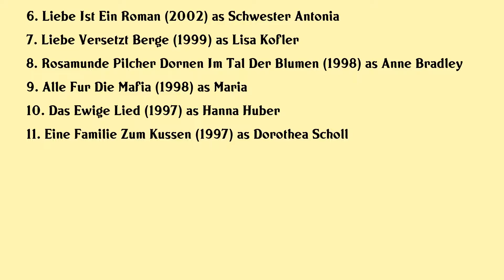Christine Mayn Movies list Christine Mayn| Filmography of Christine Mayn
Christine Mayn Full Movies List Filmography of Christine Mayn

Latest movies of Christine Mayn are:

1. Rosamunde Pilcher Zu Hoch Geflogen
2. Zersplitterte Nacht 9 November 1938
3. Rosamunde Pilcher Verlobt Verliebt Verwirrt
4. Rosamunde Pilcher Gezeiten Der Liebe
5. Rosamunde Pilcher Und Plotzlich War Es Liebe
6. Liebe Ist Ein Roman
7. Liebe Versetzt Berge
8. Rosamunde Pilcher Dornen Im Tal Der Blumen
9. Alle Fur Die Mafia
10. Das Ewige Lied
11. Eine Familie Zum Kussen

Complete list of movies acted by Christine Mayn are in this video.

Please Comment down your favorite movie of Christine Mayn